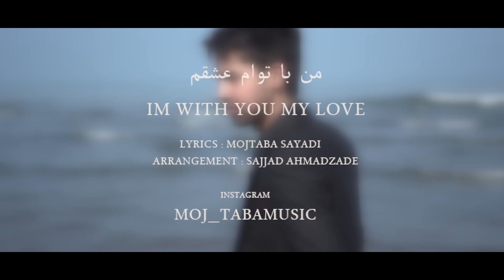Mojtaba Sayadi - Man Ba Toam Eshgham (مجتبی صیادی - من با تو لم عشقم )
producer : sajjad ahmadzadeh
Studio 10drecord
سجاد احمدزاده